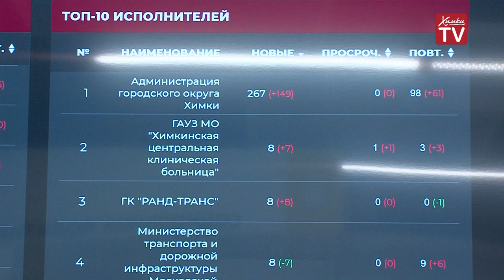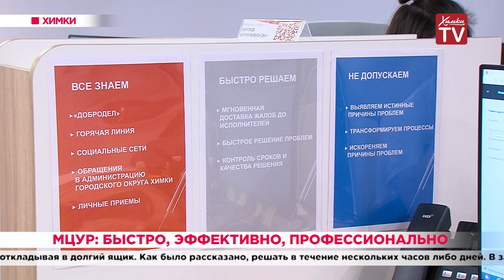МЦУР: быстро, эффективно, профессионально. 21.01.20